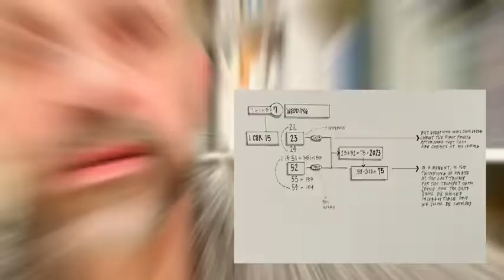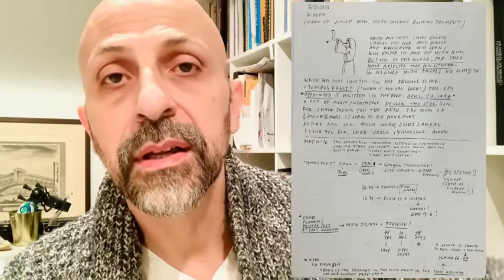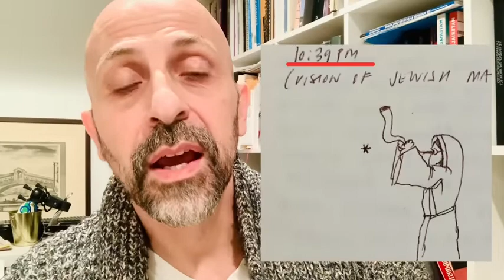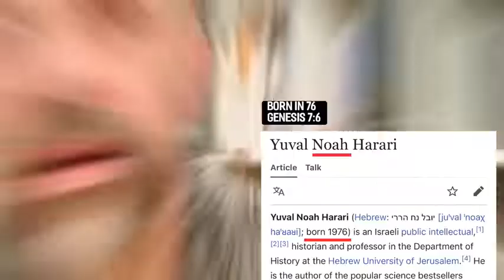WARNING： TEMPUS FUGIT, THE STAR, APRIL 23, 1974 Word received in prayer 03⧸21⧸23